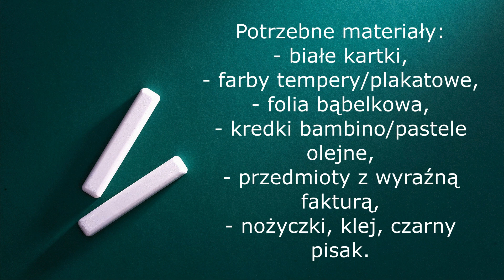Tulipany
Wiosenna praca plastyczna z tulipanami w roli głównej.